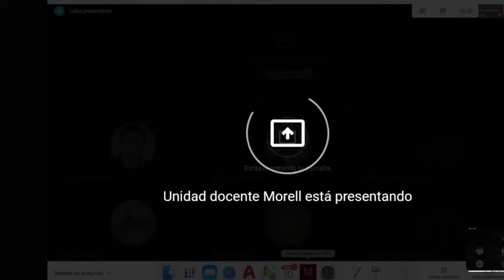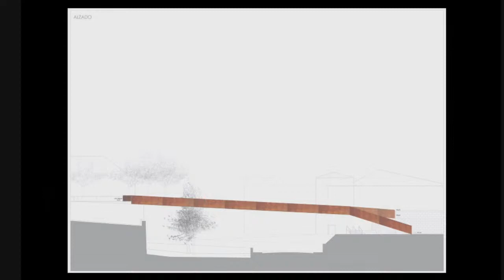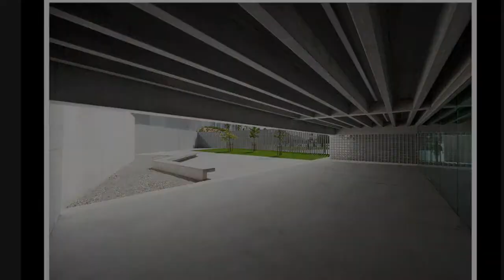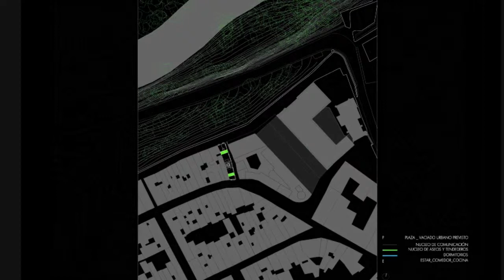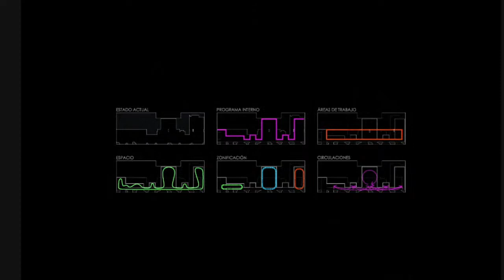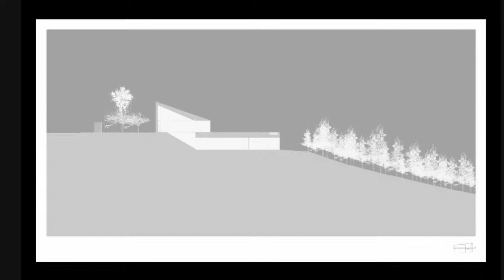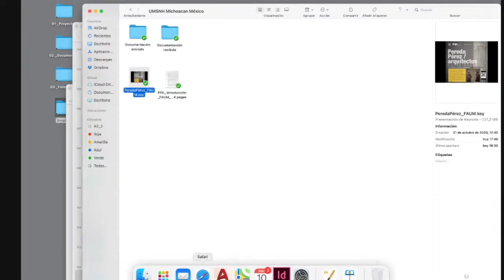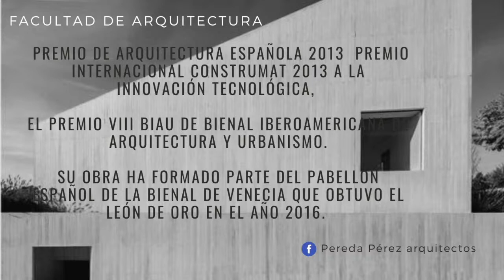Conferencia Pereda Pérez / Arquitectos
Obtuvieron el Premio de Arquitectura Española 2013 además de otras distinciones entre las que se en- cuentran el Premio internacional CONSTRUMAT 2013 a la innovación tecnológica, el Premio VIII BIAU de Bienal Iberoamericana de Arquitectura y Urbanismo, el Premio XII BEAU de la Bienal Españo- la de Arquitectura y Urbanismo, la Mención Especial del Premio de Arquitectura Española 2015, el Premio XIII BEAU de la Bienal Española de Arquitec- tura y Urbanismo entre otros muchos además su obra ha formado parte del Pabellón Español de la Bienal de Venecia que obtuvo el León de oro en el año 2016.